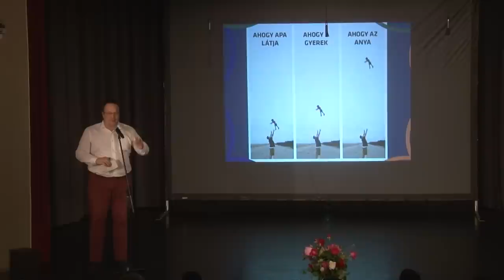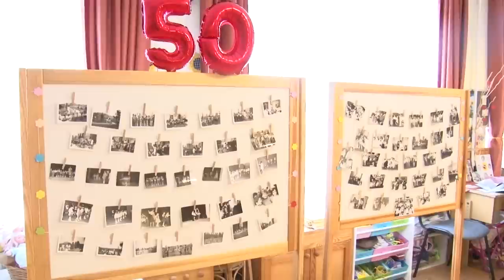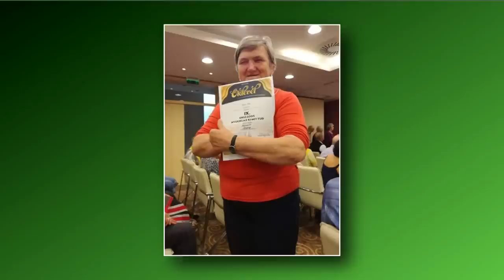Krónika - 2019. június 5.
- Regionális találkozó vasutas nyugdíjas klubok számára.
- Évzáró a Szent Erzsébet óvodában.
- 50 éves a Hársfa tagintézményi óvoda.
- Fidesz sajtótájékoztató.
- Rig Lajos sajtótájékoztatója.
- Pedagógusnap.
- Nagyszülők - unokák napja.